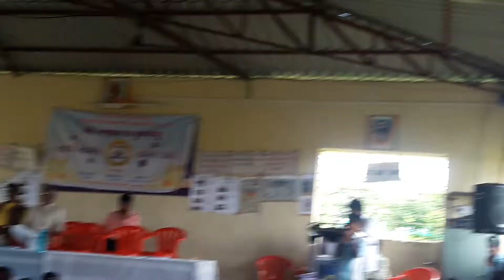powada chh.shivaji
raje shiwba